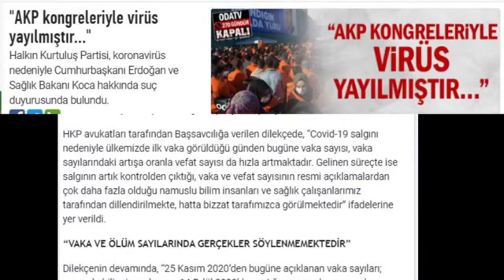Gazeteci Semra Topçu - HKP'den Erdoğan ve Fahrettin Koca hakkında suç duyurusu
AKP’giller Halk düşmanlığında sınır tanımıyor! HKP, Borsa İstanbul’un yüzde 10’unu Katarlılara satarak ülkemizin “Egemenlik Hakkının Devri” suçunu işleyen AKP’giller hakkında suç duyurusunda bulundu

HALKIN KURTULUŞ PARTİSİ